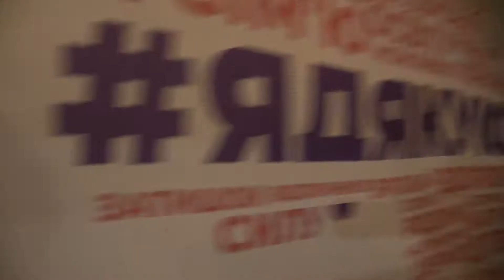день подяки 3